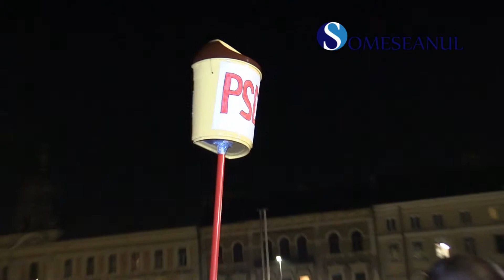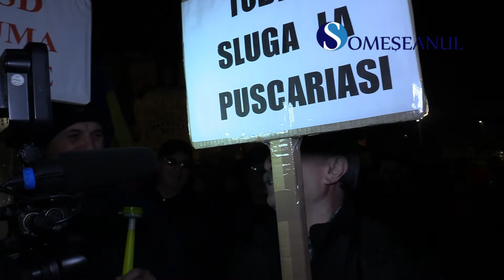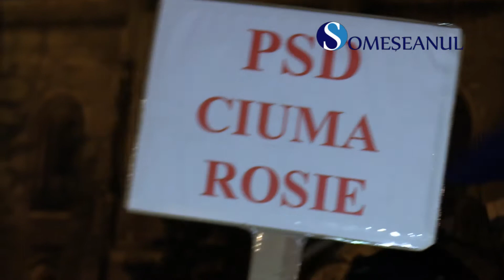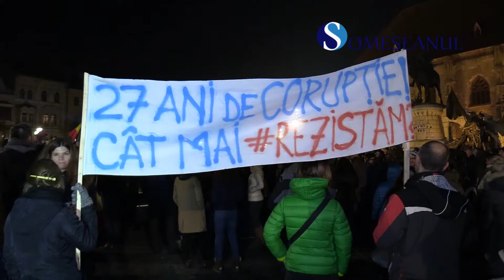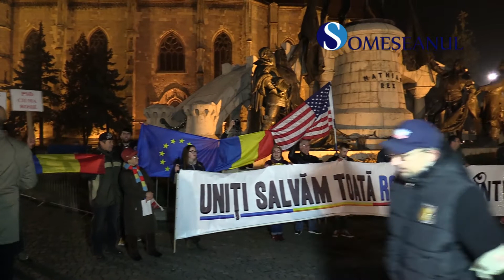Proteste Cluj Napoca 5 noiembrie 2017